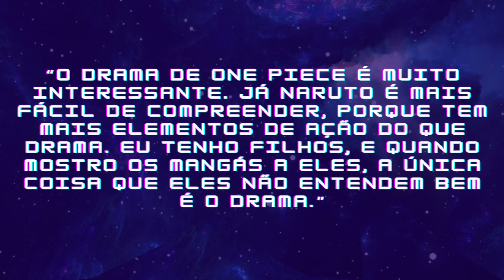FIM DA POLÊMICA! Editor da Shonen Jump REVELOU qual anime é o MAIS POPULAR 😱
One Piece e Naruto sempre dividiram opiniões quando o assunto era a popularidade das obras. O fandom de One Piece puxava pra um lado, o fandom de Naruto puxava pro outro. Até que Yahagi Kosuke, editor da Shonen Jump, decidiu colocar um ponto final nesse assunto e elegeu qual a obra mais popular entre elas.

Será que você acertou? Então chega junto e bora descobrir!